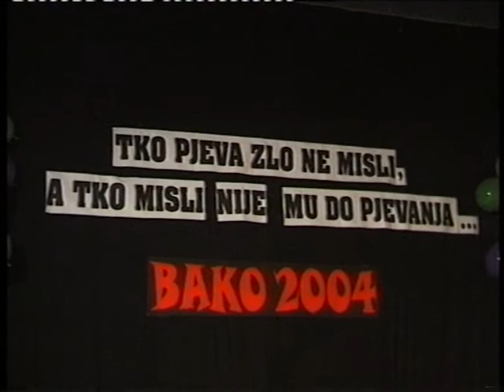Bakove svečanosti Imotski 2004. večer humora početak predstave.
zabranjuje se svako neovlašteno kopiranje audio ili video zapisa i postavljanje na druge kanale svaki neovlašteni upload na drugi kanal će bit prijavljen.